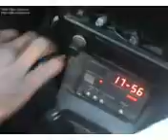ISMAEL ISAAC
clip taximan